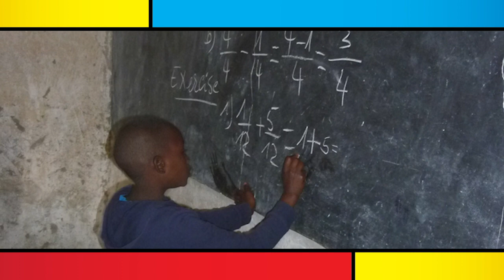REINVENTING.SCHOOL Episode 3: "The Shift to Distance Learning"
Thursday, May 21, 2020 - the topic was distance learning, a phenomenon that has suddenly captivated the world of school and education. Certainly, under the best of circumstances, with the most clever of professionals and parents, distance learning is an ideal short-term solution for students attempting to learn during this global mess. With second and third waves of coronavirus looming for later this year and 2021, along with the very large number of students for whom distance learning is a poor or otherwise unacceptable solution, there are big questions to be asked about how we learn, what we learn and why we learn.

More about this week's guests:

Dr. Monica Goyette became the Superintendent of Schools for the Mat-Su Borough School District in April, 2017. An Alaska educator since 1998, she holds a Bachelor of Arts degree in Social Sciences, a Masters of Education in Guidance and Counseling, a Masters of Education in Educational Leadership, and a Doctorate of Education in Educational Leadership/Curriculum & Instruction. Prior to becoming the Superintendent, Dr. Goyette worked as a counselor, teacher, school principal, executive director, and assistant superintendent of instruction. Dr. Goyette’s teaching and educational leadership experiences have shaped her agenda, which has an unwavering focus on student achievement and success. She looks forward to making learning meaningful and lasting for students; using capital assets resourcefully and wisely; and meeting the needs of students, parents, and employees.

Jessica Taylor Piotrowski, PhD is an Associate Professor in the Amsterdam School of Communication Research (ASCoR) at the University of Amsterdam (UvA). She is the Director of the Center for Research on Children, Adolescents, and the Media (CcaM), the Program Group Leader for Youth & Media Entertainment at ASCoR, and recently completed a 4-year term as the Chair of Children, Adolescents, and the Media division of the International Communication Association – the largest academic division of children and media scholars worldwide. An award-winning scholar, Dr. Piotrowski’s research investigates how youth process and comprehend media content, with specific attention to the potential benefits of media. She is particularly focused on understanding how young users process media content (cognitively, affectively, and physiologically) and the role of individual differences (dispositional, developmental, and social) in the selection and processing of media content. In recent years, she has begun to dive deeply into the topic of digital literacy in childhood and adolescence. Dr. Piotrowski frequently speaks at academic and trade conferences on the role of media in the lives of young people today. Moreover, with a strong belief in forging the divide between academic scholarship and societal practice, Dr. Piotrowski often shares her work in higher education classrooms, at public policy organizations, at children’s media organizations, and with childcare providers both within the Netherlands and worldwide. She is the co-author of the book Plugged In: How Media Attract and Affect Youth (Yale University Press, 2017), and regularly publishes in communication, psychology, and education journals.

Dr. David Weinberger: In books, articles, posts, classes, and talks, David Weinberger, Ph.D. explores the effect of the technology on ideas. He is a senior researcher at Harvard’s Berkman Klein Center for Internet & Society and was co-director of the Harvard Library Innovation Lab, and a journalism fellow at Harvard's Shorenstein Center. Dr. Weinberger has been a marketing VP and adviser to high tech companies, an adviser to presidential campaigns, and a Franklin Fellow at the U.S. State Department. In four books he has explored the effect of the Internet on knowledge, on how we organize our ideas, on business, and on the core concepts by which we think about our world. His new book, Everyday Chaos: Technology, Complexity, and How We're Thriving in a New World of Possibility (Harvard Business Review Press) argues that AI and the Internet are transforming our understanding of how things happen, enabling us to acknowledge the complexity and unknowability of our world. Dr. Weinberger has a doctorate in philosophy from the University of Toronto and lives in the Boston area.